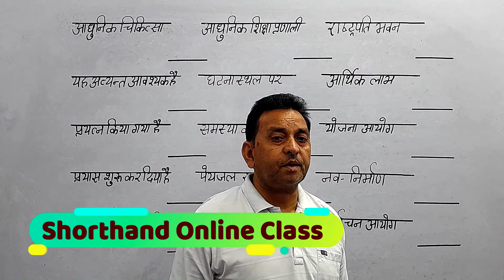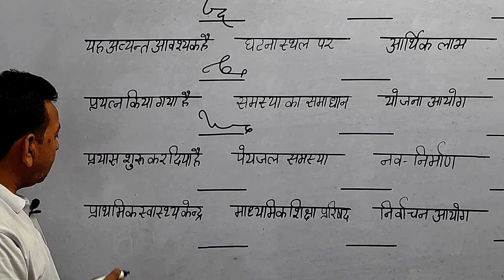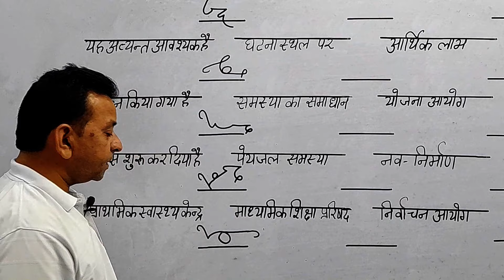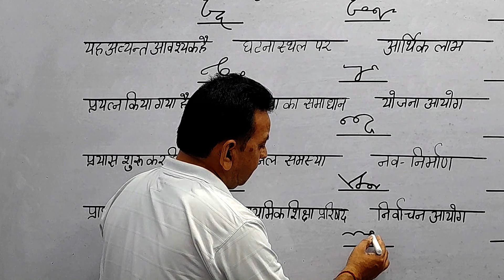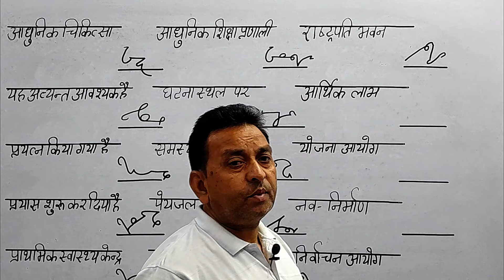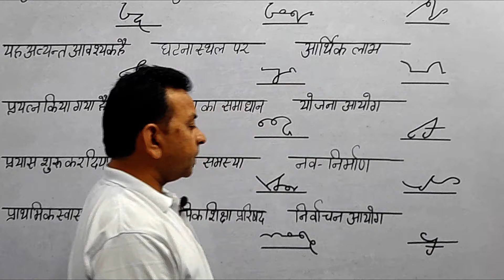स्‍पीड बढ़ानी है तो ये आउटलाइन बनाना सीख लो Stenography Outline Shorthand Outline Steno Outline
आधुनिक चिकित्‍सा, आधुनिक शिक्षा प्रणाली, राष्‍ट्रपति भवन, यह अत्‍यन्‍त आवश्‍यक है, घटनास्‍थल पर, आर्थिक लाभ, प्रयत्‍न किया गया है, समस्‍या का समाधान, योजना आयोग, प्रयास शुरू कर दिया है, पेयजल समस्‍या, नव-निर्माण, प्राथमिक स्‍वास्‍थ्‍य केन्‍द्र, माध्‍यमिक शिक्षा परिषद, निर्वाचन आयोग

इस चेनल पर मैं आपके लिए लेकर आता हूं एक से बढकर एक एडवांस आउटलाइन के वीडियो जो आपकी स्‍पीड को बढाने में मदद करते हैं शॉर्टहैण्‍ड संबंधी अधिक जानकारी के लिए सम्‍पर्क करें M-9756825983

Shorthand class join karane and advance outline books ke liye call karen M-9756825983

दोस्तों इस विडियो में स्टेनोग्राफर के बारे मे जानकारी दी गयी है। जिन्हे shorthand के बारे में कोई जानकारी नहीं है वे इस विडियो को जरूर देखें।
Aap sabhi log ftaft join kre.aur jyada se jyada logo ko ye videos share kre...Ye muhavare ki live class ko aap jarur attend kre..
Aur isme jo muhavara bola jaye pahle use likhe bad me match kre..Dekhe ki kahi aapne jo likha hai vo aapka best b ho skta hai agr aap pdh lete hai.

SSC, अपर निजी सचिव Shorthand Online Classes Hindi Shorthand course online shorthand class
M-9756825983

हिंदी स्टेंनो
हिंदी स्टेनोग्राफर
हिंदी श्रुतिलेखन 80 प्रति मिनट
हिंदीशॉर्टहैंड
Ssc stenography
What is stenography
Ssc stenographer
Shorthand dictation
80 wpm steno dictation
80 wpm in hindi